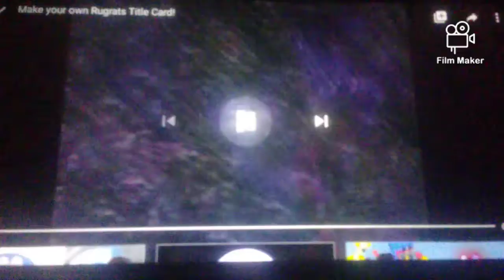Top Cat And His Gang Babies Rugrats Title Card Season 1 EP 2